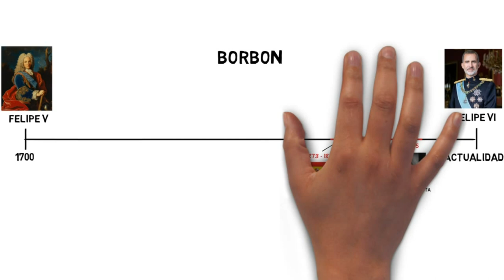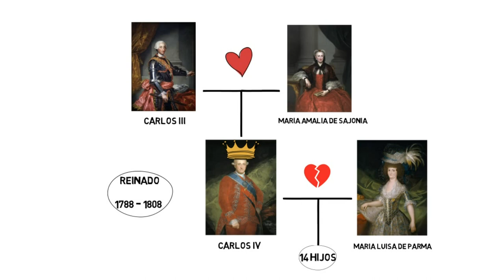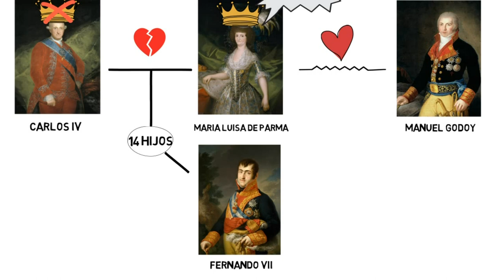La confesión de la reina María Luisa ¿Se han extinguido los borbones en España?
El 2 de enero del año 1819 la reina consorte de España María Luisa le soltaría a su confesor Fray Juan de Almaraz una bomba que pondría en jaque a la monarquía española ¿¿Se han extinguido los borbones en España??